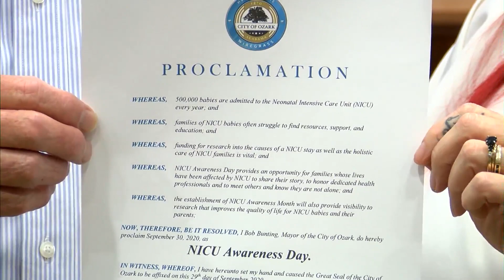Ozark NICU Awaremess Day